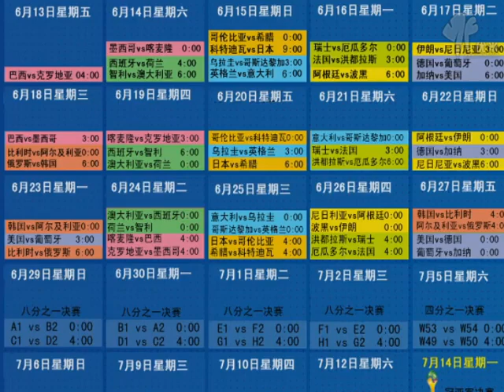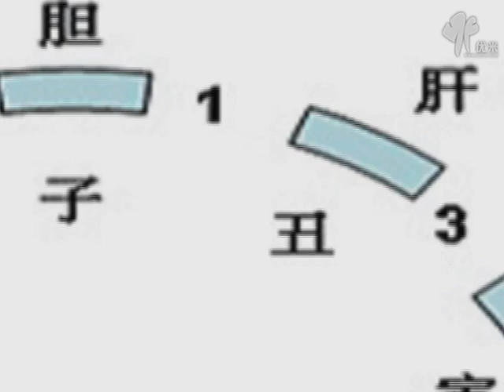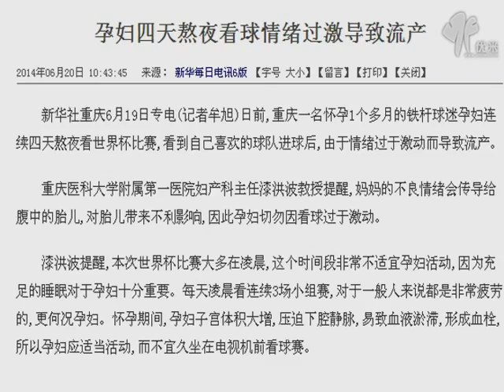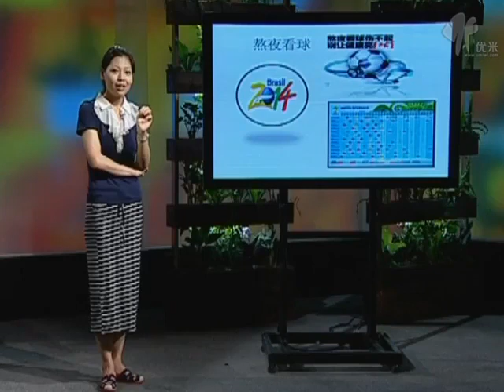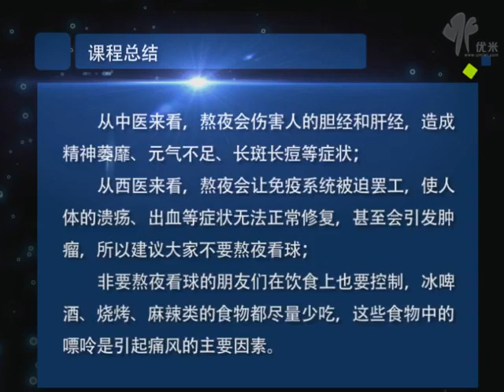白领熬夜看球三宗罪